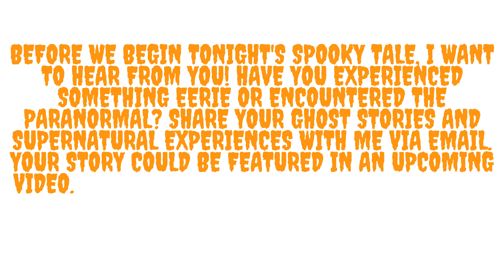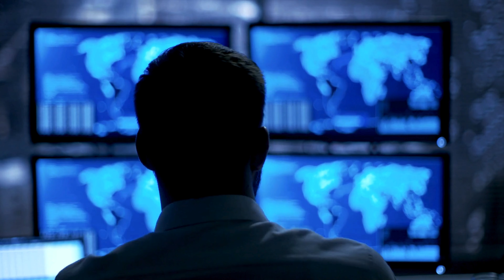Graveyard Shift: Terrifying Ghost Encounter | True Paranormal Stories You Won't Believe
Join Mark, a young security guard, on his first midnight shift at an abandoned shopping center. What starts as a routine patrol quickly turns into a night of terror as he encounters a ghostly presence. Is the old mall truly haunted? Watch to find out and experience the spine-chilling story firsthand.